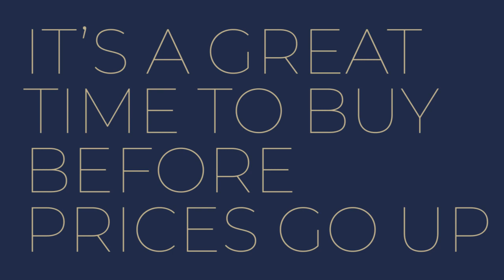The Current State of the Real Estate Market: Limited Inventory, Rising Prices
Are you keeping up with the latest real estate trends? The market is buzzing with exciting developments, and we have the inside scoop for you. We’ll explore the impact of low inventory and rising prices, revealing a golden opportunity for buyers and sellers alike. Discover why it's the perfect time to make a move in the real estate market before prices continue to rise. To learn more, watch this short video.

Timestamps:
0:00 — Intro
0:15 — Lack of inventory
0:30 — Interest rates
0:50 — Fast sales
1:10 — Buy before prices rise
1:30 — Wrapping up

Lic #01399946